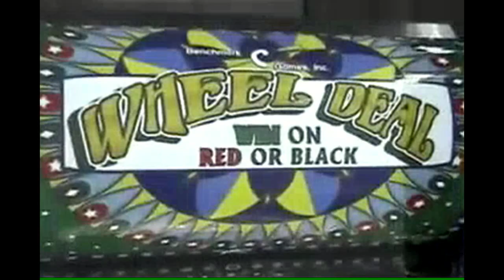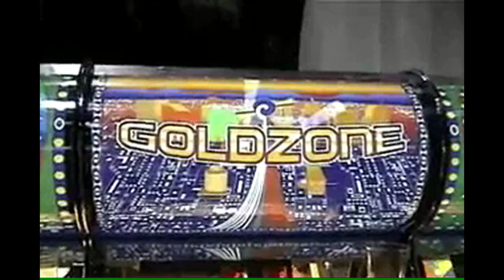Wheel Deal Quick Coin Game - Factory Promo Clip - BMIGaming.com - Benchmark Games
| Wheel Deal Quick Coin Redemption Game - Factory Promotional Clip | From BMI Gaming and Benchmark Games